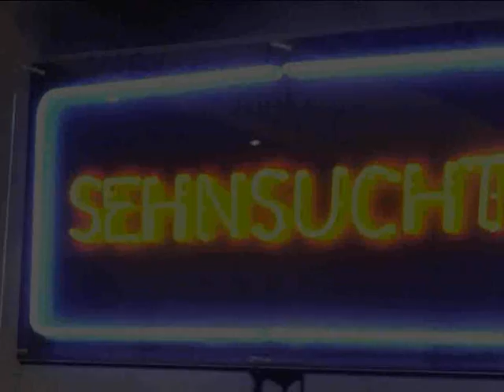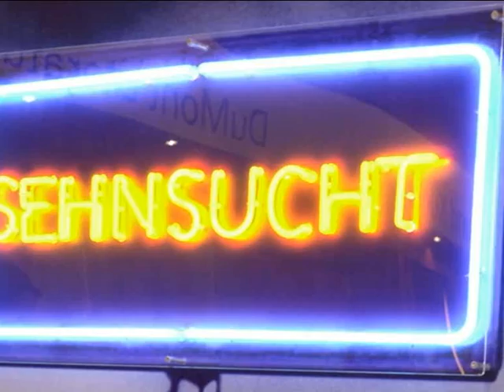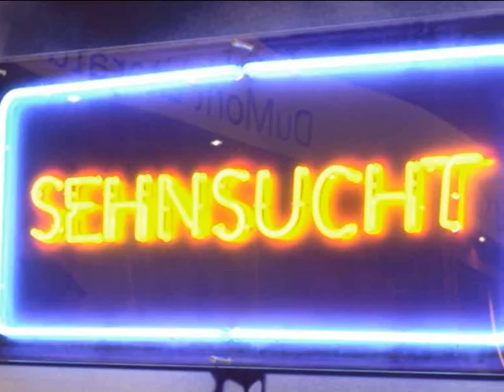Puhdys - Sehnsucht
Puhdys - Sehnsucht, Album: Computer-Karriere (1983)